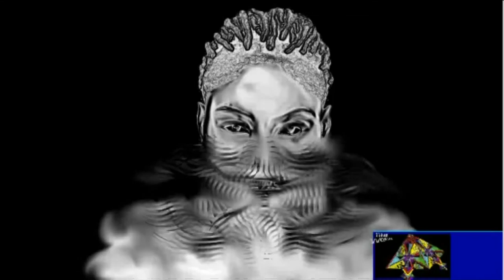Afrofuturism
by Thierry Bekolo